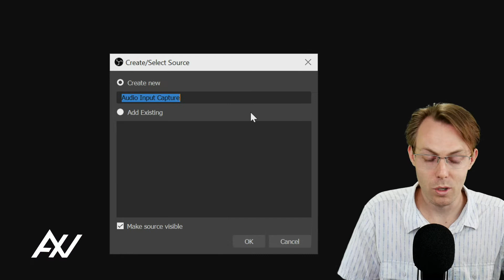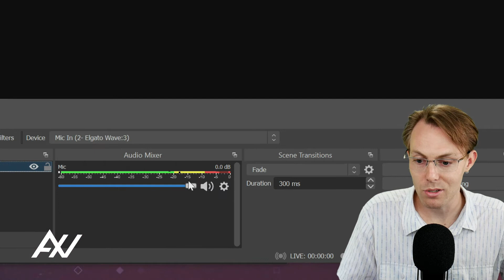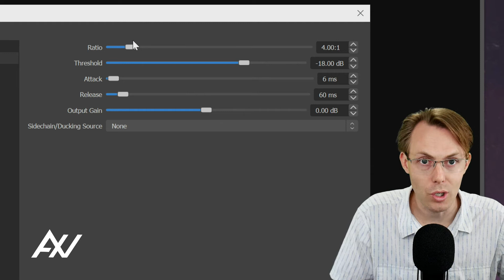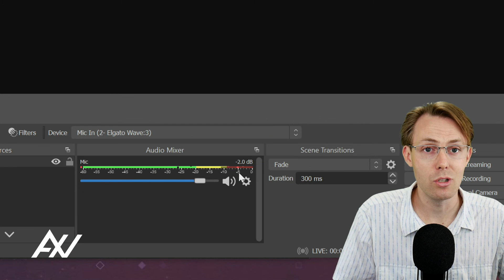Elgato Wave 3: How To Add Mic Audio Into OBS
I will teach you how to add your mic audio into OBS using the Elgato Wave:3

elgato #

elgatowave3
TIMESTAMPS
00:00 Intro -  How To Add Mic Audio Into OBS with Elgato Wave:3
00:19 Step 1 - How To Add Mic Audio Into OBS with Elgato Wave:3
01:30 Bonus Settings - How To Add Mic Audio Into OBS with Elgato Wave:3

As the co-founder and former Head of TGN -- #

1 gaming multi-channel network of all time, Andrew Wall supported 10,000s of content creators like you, to grow audiences, diversify revenue and chase the full-time dream for a decade. Whether you are starting from 0 followers or millions, Awall has successfully coached creators like you through their challenges.

Scaling up online media/tech businesses is challenging, and having produced 10,000+ videos, managed 55 social media accounts with 45+ staff members, his experience as a seasoned media executive is available to you via one-on-one coaching.